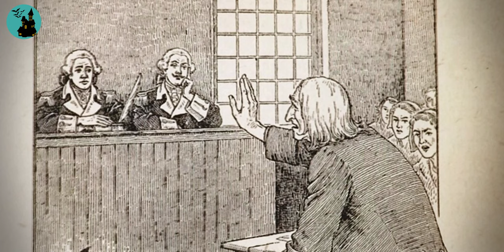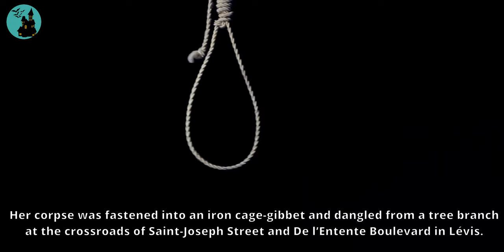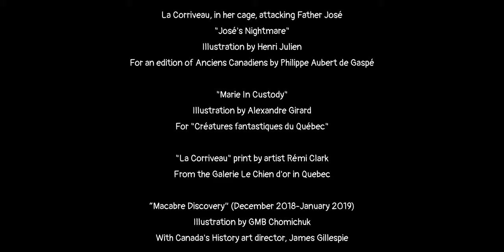La Corriveau of New France, Quebec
In 1761 Saint-Vallier, New France, fifteen months after the mysterious death of her first husband, Marie-Josephte Corriveau married a second farmer. Two years later he was found dead in the barn with his head smashed in.